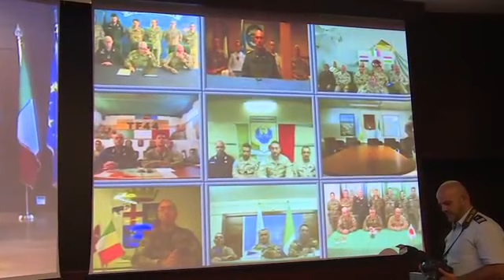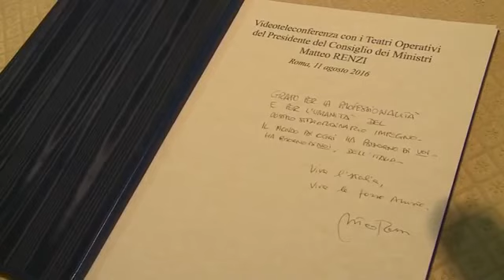Renzi al Comando operativo interforze di Centocelle